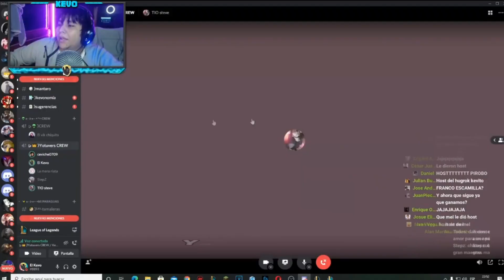YUUMI DESAPARECE DE LA GRIETA EN PLENA PARTIDA